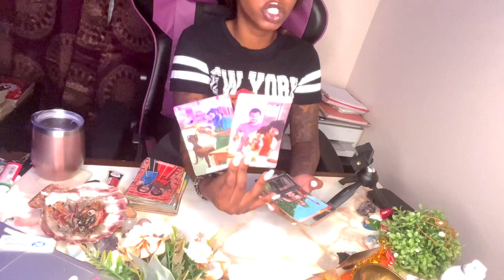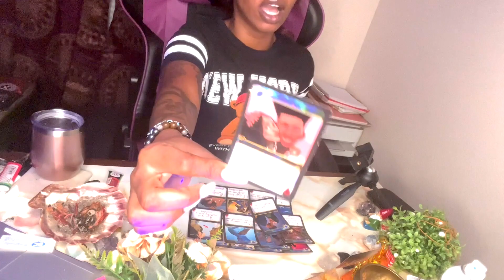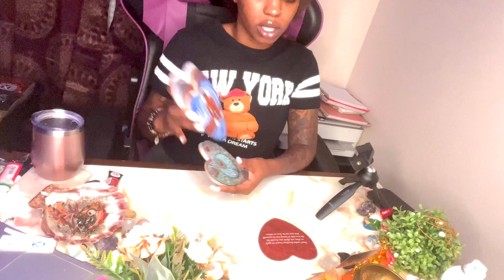Part 2: New Love Chapter Reading 👀🃏🍿🍵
Today’s reading is a collective reading for all zodiac signs.. This is a general reading and it may not resonated with everyone takes what resonates and leave what doesn't. Remember energy is fluid so this can take place in the near future if it haven't already.

Getting to know your reader:
I live in the Houston area 🌃
I'm a empath that reads intuitively